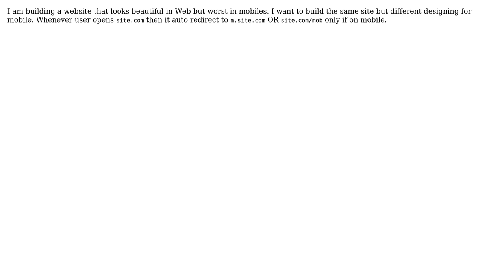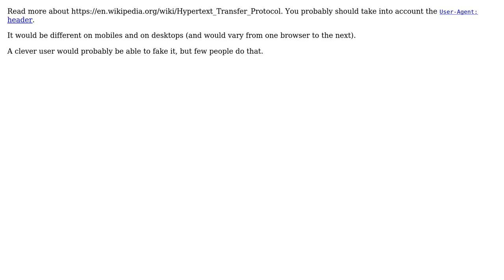How do I make such a page that opens different link in web (PC) and different in mobile (phones)?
Software Engineering: How do I make such a page that opens different link in web (PC) and different in mobile (phones)?

With thanks & praise to God, and with thanks to the many people who have made this project possible! | Content (except music & images) licensed under CC BY-SA | Music | Images & others | With thanks to user Pankaj Upadhyay user gnat user Basile Starynkevitch user Ahmad Taha and the Stack Exchange Network Trademarks are property of their respective owners. You are responsible for your own actions.